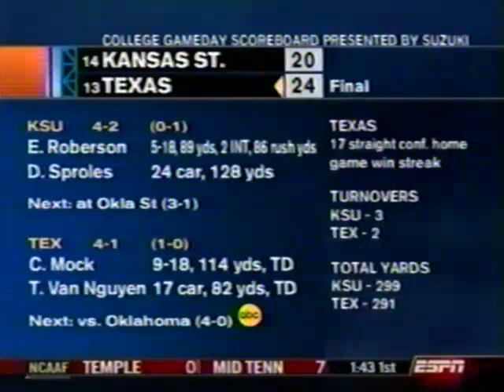College Gameday Scoreboard (2003)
College Gameday Scoreboard (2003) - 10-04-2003